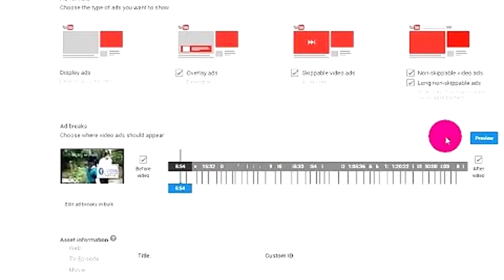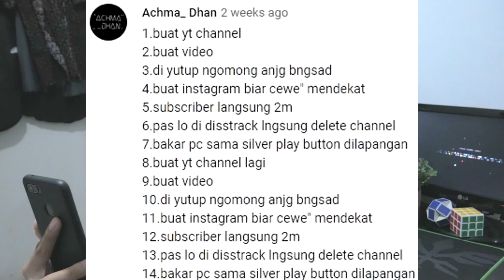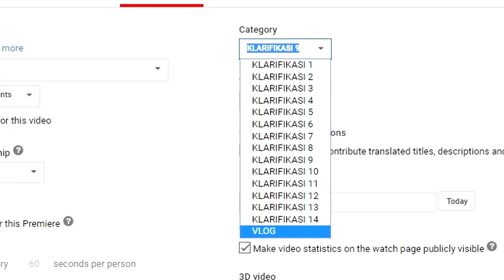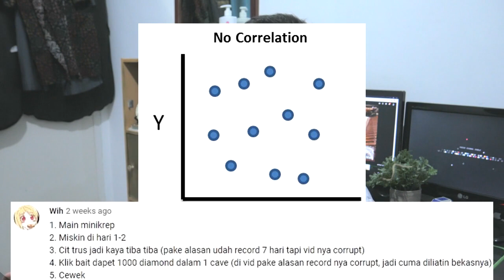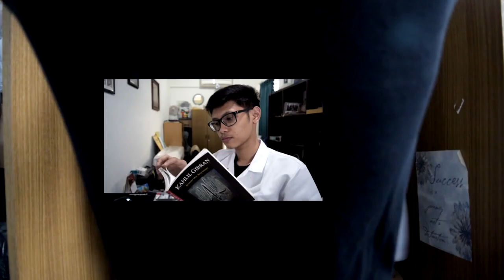4 Langkah Membuat Konten Gaming Yang Banyak Adsense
sudah jadi gamer di youtube tapi adsense masih kurang? berikut tutorial mudah yang dapat membuat video gaming anda menghaislkan lebih banyak dollar adsense.